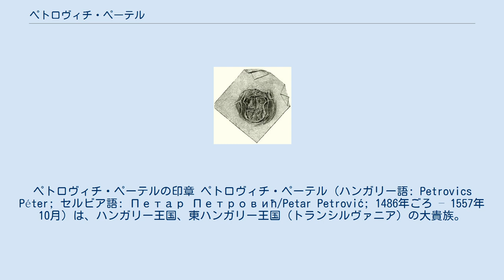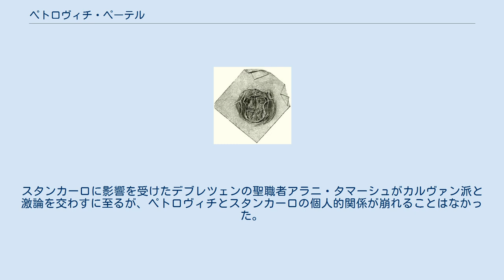ペトロヴィチ・ペーテル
ペトロヴィチ・ペーテルの印章 ペトロヴィチ・ペーテル (ハンガリー語: Petrovics Péter; セルビア語: Петар Петровић/Petar Petrović; 1486年ごろ – 1557年10月) は、ハンガリー王国、東ハンガリー王国（トランシルヴァニア）の大貴族。
 ペトロヴィチ・ペーテルは、後にセルビア人の皇帝となるヨヴァン・ネナドと血縁関係があった。
ネナドの死後に史料に登場したペトロヴィチは、1556年にセルビア人部隊を率いて神聖ローマ皇帝・ハンガリー王フェルディナント1世と戦い、東ハンガリー王国を追われていたヤーノシュ2世を帰還させることに成功した。
 ペトロヴィチは東ハンガリー王国で最も裕福で力のある領主の一人であり、ヤーノシュ1世の従兄弟であり最大の支持者であった。
また熱心な宗教改革支持者であった。
東ハンガリー王国の方針を体現するような反ハプスブルク家・親オスマン帝国のマグナートであり、ヤーノシュ2世の顧問かつ保護者であった。
彼自身はカルヴァン派の支持者であり、その権力を行使して教会から聖餐と聖像を排した。
大領主であると同時に、ペトロヴィチはテメシュヴァール（現ルーマニア・ティミショアラ）の軍司令官であり、ルゴシュとカラーンシェベシュ（現カランセベシュ）における摂政イザベラ・ヤギェロンカ配下のバンでもあった。
彼の領地はテメシュヴァールを中心とした広大な範囲にわたっていた。
 ペトロヴィチはデブレツェンのカルヴァン派コミュニティの組織者で伝道者であるペーテル・メリウシュ・ユハースと組んで改革を進めた。
1554年11月、彼は著名なイタリアのルター派神学者フランチェスコ・スタンカーロを招き、彼が1559年に亡くなるまで自らの城に雇った。
スタンカーロに影響を受けたデブレツェンの聖職者アラニ・タマーシュがカルヴァン派と激論を交わすに至るが、ペトロヴィチとスタンカーロの個人的関係が崩れることはなかった。
後にペトロヴィチは南東ハンガリーを離れ、国の北部へ移り住んでカルヴァン派的統治の実践を行った。